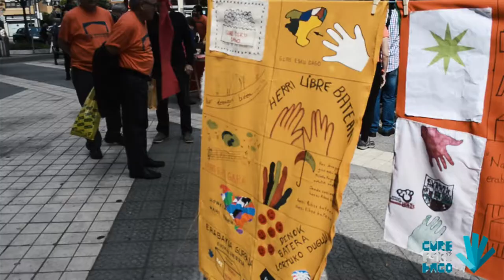Ap25 SantutxuBIDEOA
Gure Esku Dagok antolatutako Joste Eguna antolatu dute Santutxun.